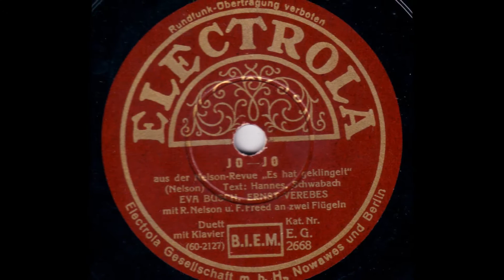Eva Busch & Ernst Verebes - Jo-Jo (Foxtrot)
Zu Beginn der 1930er Jahre wurde die Welt von einer neuen Mode ergriffen: Dem Jo-Jo-Spiel. In einigen Ländern entstanden humorvolle Schlager zu dem Thema, so z.B. in Argentinien, wo Pilar Arcos den neuen Zeitvertreib besang, oder in Polen, wo der Komponist Zygmunt Karasinski und der Textdichter Adrzej Wlast fragten: "Czy Pani umie grac juz w Yo-Yo?" (Können gnädige Frau auch schon Jojo spielen?) und Adam Wysocki den Refrain auf Schallplatte sang, begleitet vom Wladyslaw Eiger Orchester. Welcher Rythmus wäre geeigneter, sich dem Thema zu widmen, als der Foxtrot-Rythmus? In Deutschland komponierte Rudolf Nelson, ein Urgestein des Berliner Kabaretts, den zum Thema passenden Schlager für seine Revue "Es hat geklingelt" und Kurt Schwabach, sowie Hans Hannes verfassten den passenden Text dazu. Letztendlich blieb es nur noch, den Schlager auf Schellack zu verewigen. Hierrum kümmerten sich die zwei Hauptpersonen der Revue: Eva Busch und Ernst Verebes, welche den Schlager am 14. November 1932 in Berlin aufnahmen, begleitet vom Komponisten Rudolf Nelson und seinem Co-Pianisten Fritz Freed. Es war die erste Schallplatte, die Busch und Verebes aufnahmen.